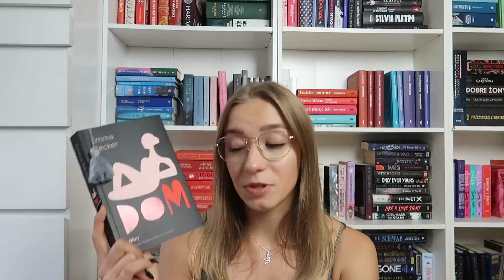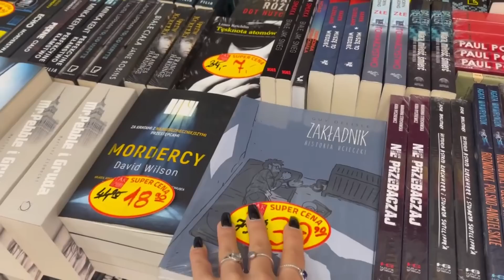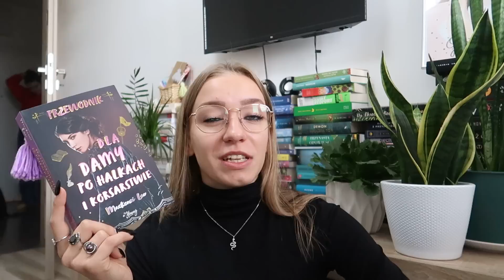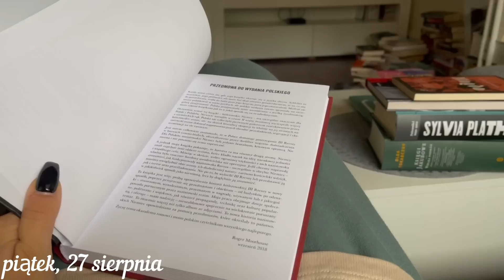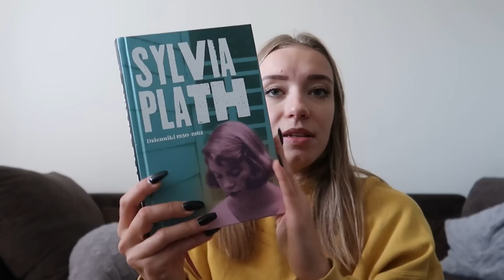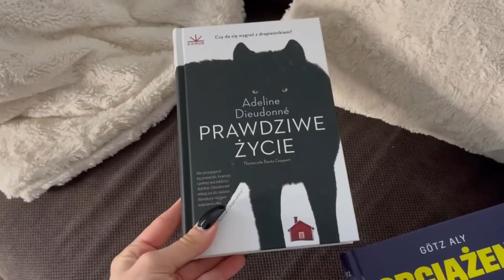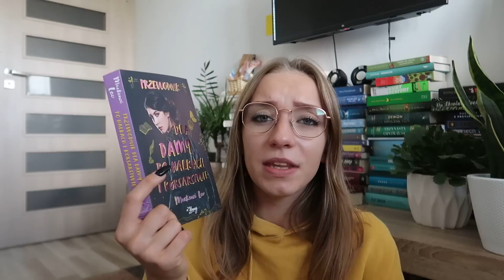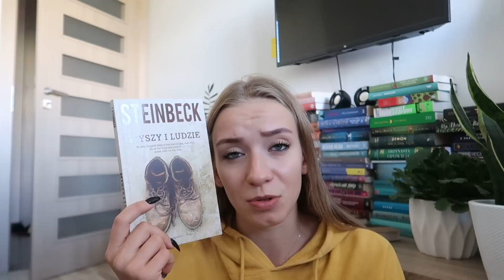READING VLOG - dużo nowych książek, pyszne jedzenie i gość specjalny! 🙌🏻📚